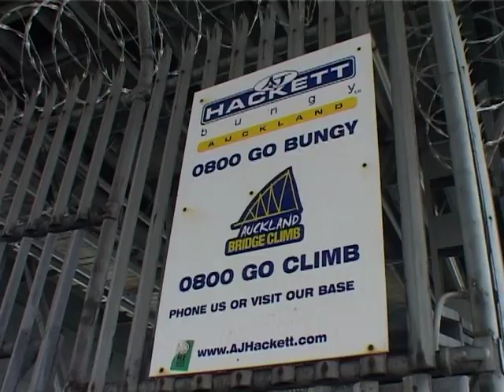rugby interview with twist